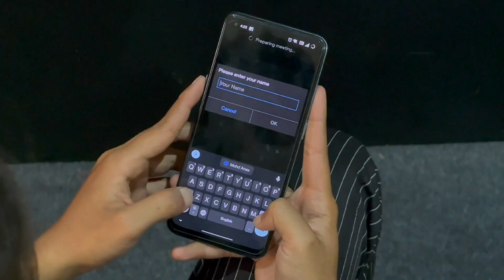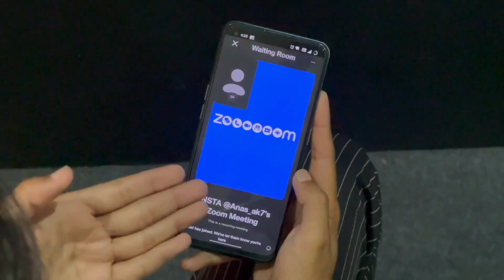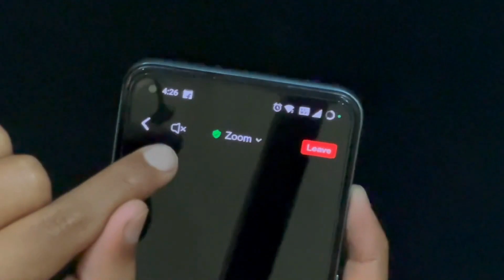Zoom app mai meeting join kaise kare | how to join meeting in zoom app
Hi guys my self mohd Anas and aaj is video mai ham Janenge ke kaise aap zoom aap ko use kare aur usper meeting link kaise banaye so chaliye video ko shru karte hai .

To WORK WITH US CONTACT
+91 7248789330 zoom meeting How to join zoom meeting how to schedule a meeting in zoomhow to use zoom on ipad appHow to use zoom app for online classes zoom app android